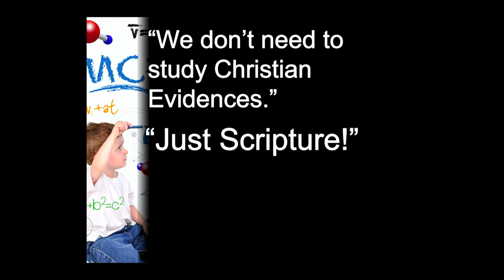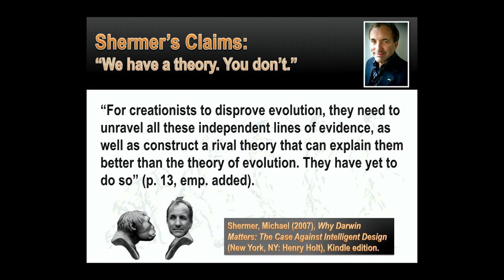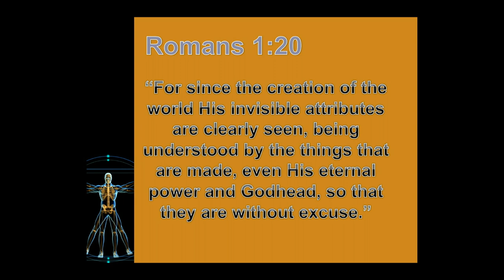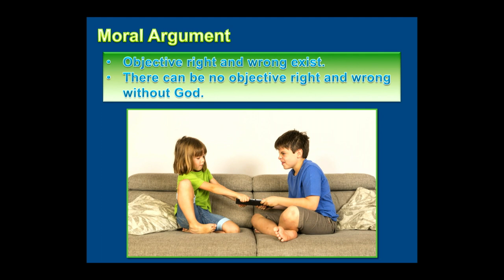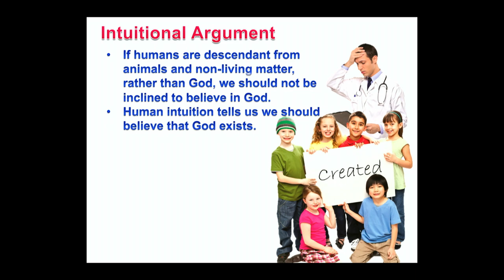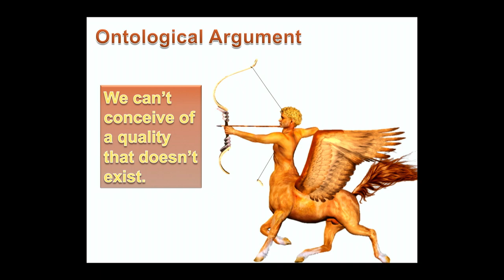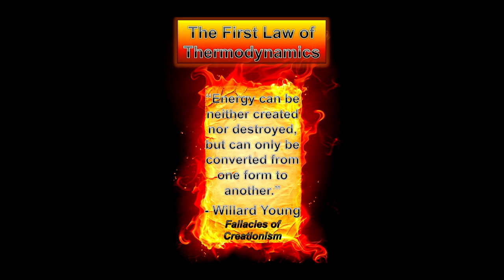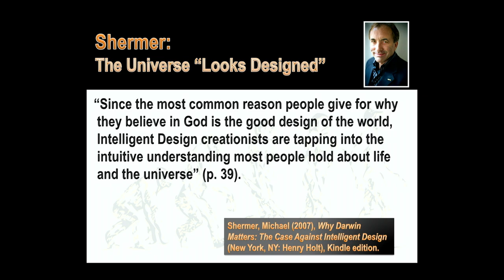"There is a God" (Jeff Miller)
2018 Bear Valley Lectures